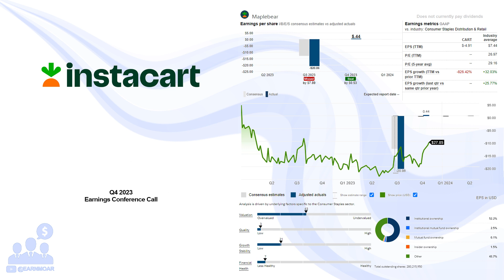$CART Maplebear Q4 2023 Earnings Conference Call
02/13/2024 Q&A: 10:58
Maplebear Inc., doing business as Instacart, provides online grocery shopping services to households in North America. It sells and delivers a range of products, such as food, alcohol, consumer health, pet care, ready-made meals, and others. The company offers its services through a mobile application and website. It also provides software-as-a-service solutions to retailers. The company was incorporated in 2012 and is based in San Francisco, California.